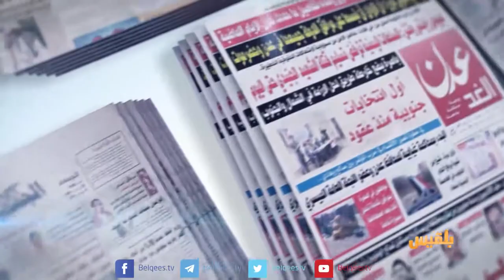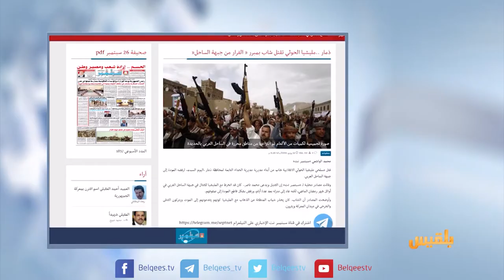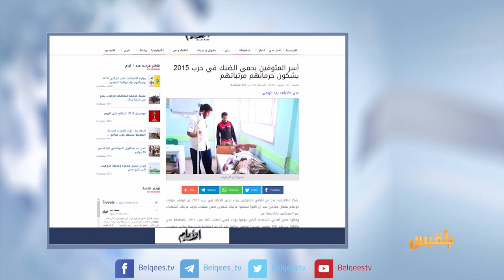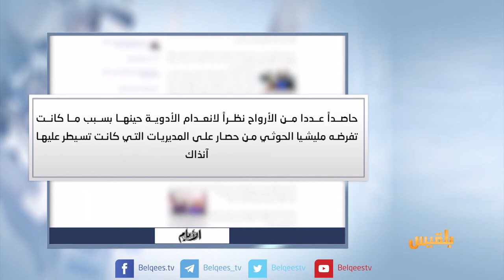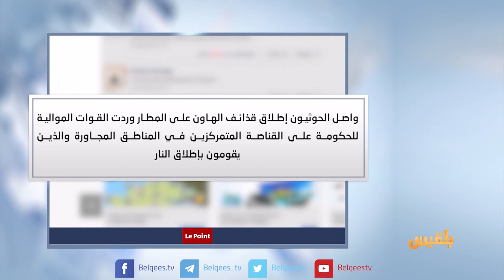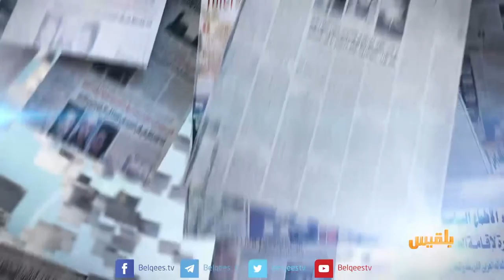كشك الصحافة | 24 - 06 - 2018 | تقديم: سالم باحمران